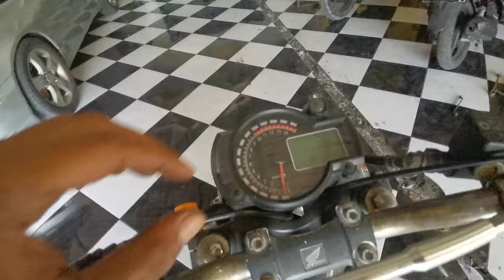Tampilan GL Series modif CB Classic